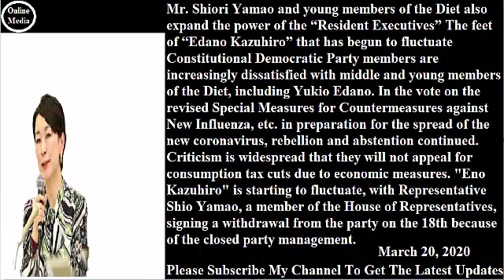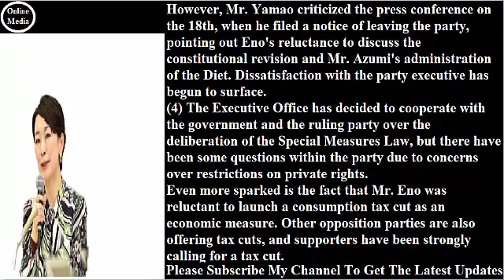山尾志桜里氏や若手議員も…「反立民執行部」の勢力拡大 揺らぎ始めた“枝野一強”の足元# 2020年3月20日